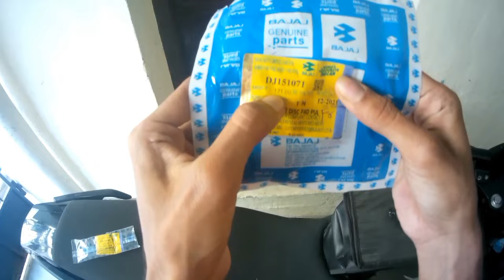Pulsar 220F Disc Pads Change | Peter Vlogs Tamil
Buy That Company Item From Any Company That Has Your Vehicle...

Pulsar 220F Disc Pads Buying Link *Amazon*

Pulsar 220F Disc Pads Buying Link *Flipkart*